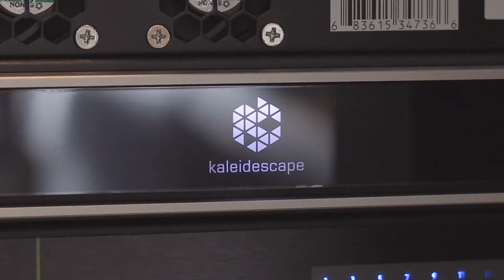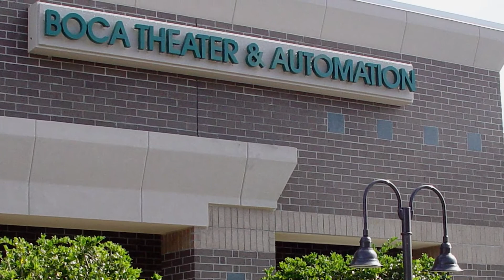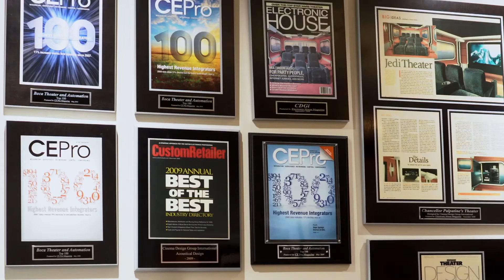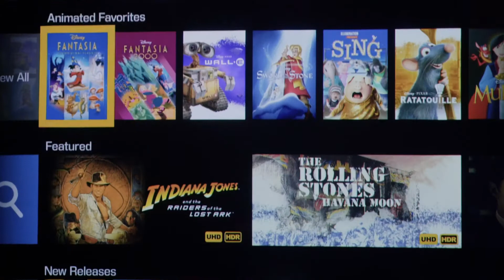Jeff Galea Case Study for Kaleidescape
Meet Jeff Galea, CEO of Boca Tech and Automation, and listen to his praise about Kaleidescape! "There is no better source for 4K HDR content," he says about the system "I recommend it to my clients as well as use it in my own home".